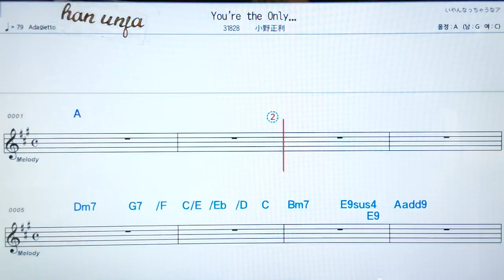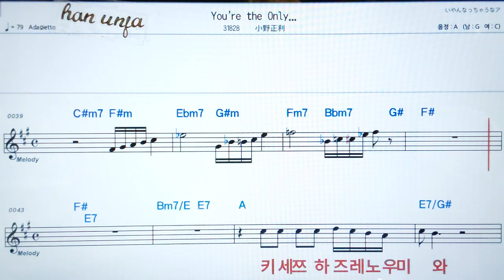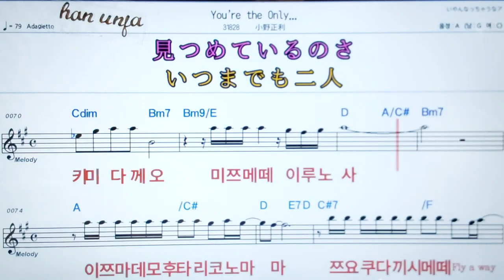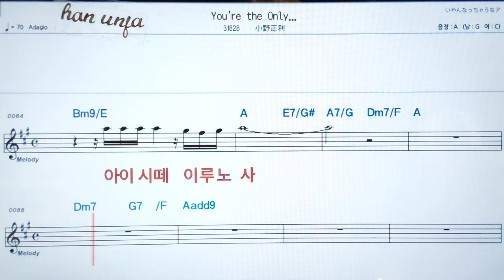💖You1re the only/오노마사토시 👍日本어 한글 동기 표시, 코드,악보, 가사 ,Karaoke*카라오케 반주